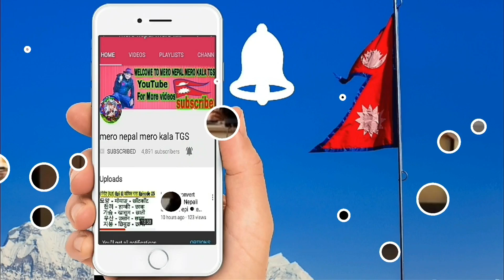Breaking news भर्खरै प्लेन भित्र नसकेको घटना घट्यो हेर्नु😭 बाकी पनि उपडेट Nepal KTM Airports updates